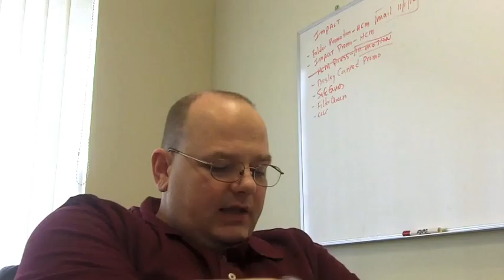TommyLog - Help Wanted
Last night I got a great email from a Lori P about he helping find a quality summer intern for a Broadway play. This is just so cool that she would reach out to me after seeing some of the stuff I had done on social media and ask for help. now i'm not sure what i can do...but its sure very cool and an honor to be asked! So if you are interested in interning for a director of a broadway play -- info at kefproductions dot com